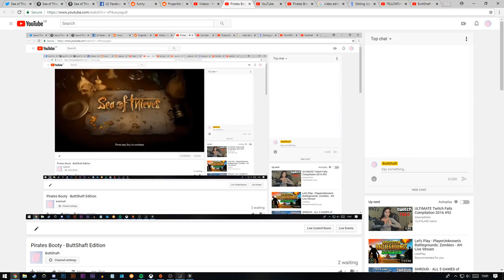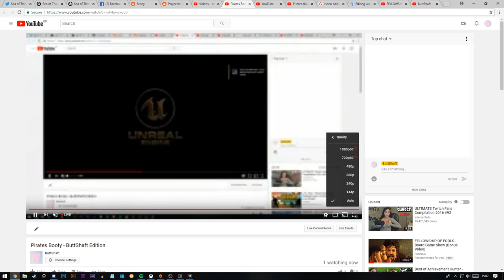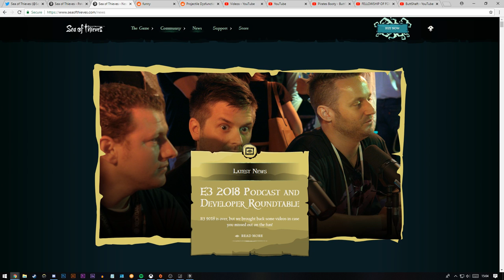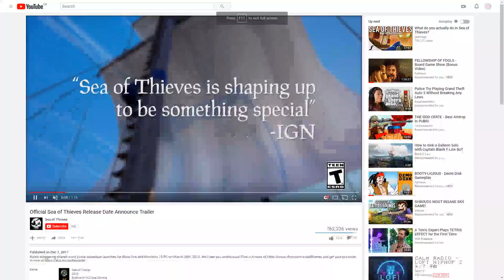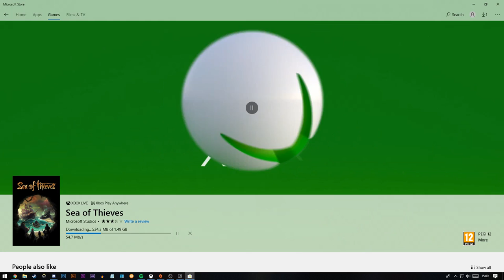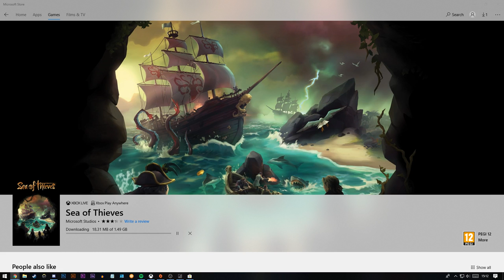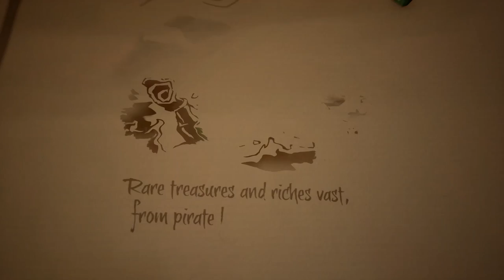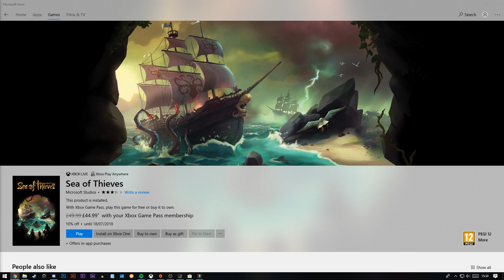Pirates Booty - ButtShaft Edition (Sea Of Thieves)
Gotta get that loot.